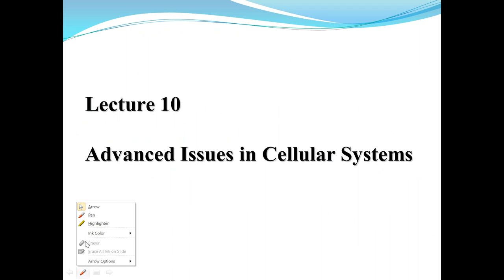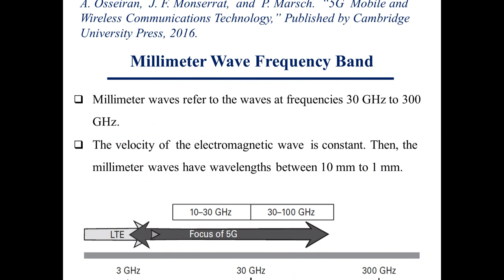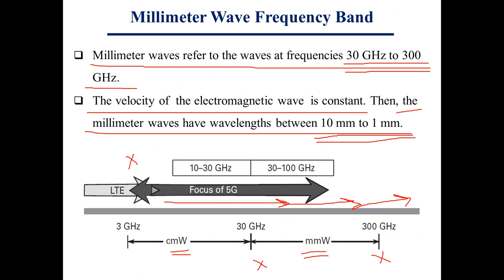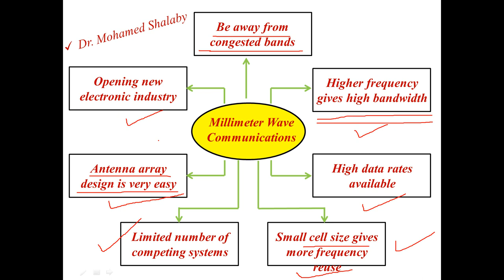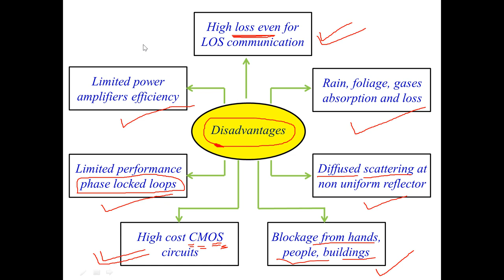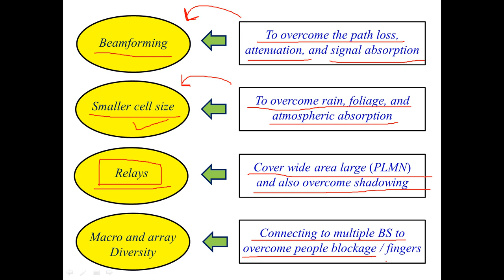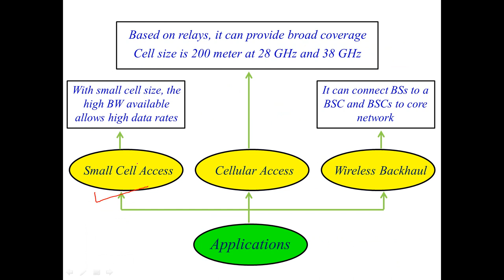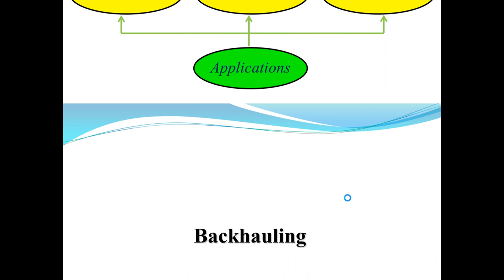Mobile Communications Lecture 10 P1 Millimeter Wave Communications